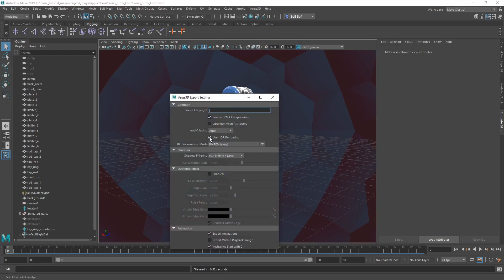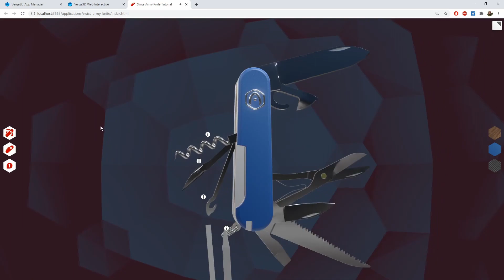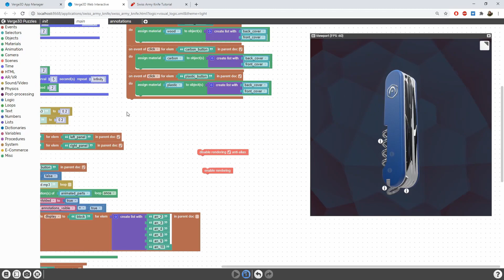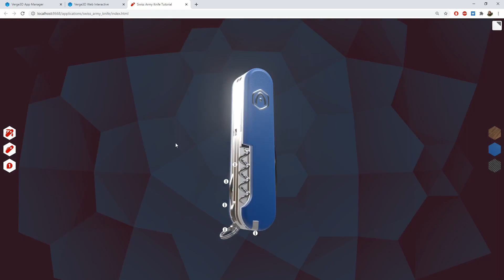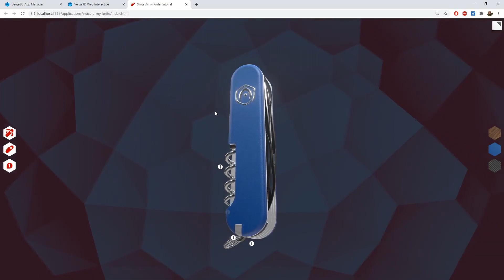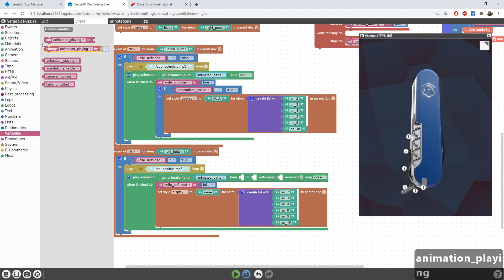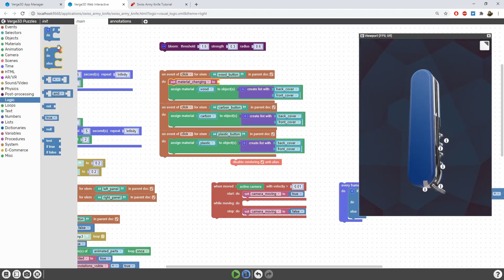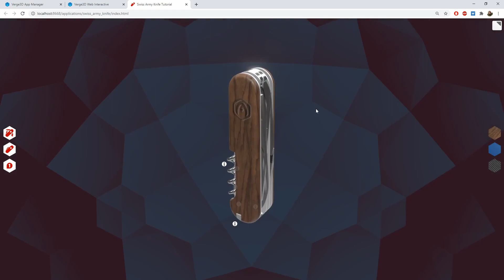Verge3D for Maya Basics - Part 10 - Post-processing and Antialiasing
In this part of the tutorial, we'll learn how to enable the bloom post-effect for a 3D scene.  We will also setup supersampling anti-aliasing (SSAA) to drastically improve the rendering quality.

0:17 Enabling HDR rendering in Maya settings.
0:33 Setting up the bloom post-effect using real-time sliders.
2:27 Explaining the "disable rendering/anti-alias" and "enable rendering" puzzles.
4:26 Detecting camera movement with the "when moved" and "active camera" puzzles.
5:47 Rearranging the camera movement detection scenario to work every frame.
7:44 Making animation work with the "disable rendering/anti-alias" puzzle.
9:50 Making the material configurator work with the "disable rendering/anti-alias" puzzle.